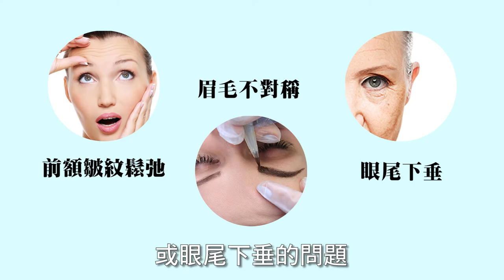【整外小學堂 x 邱大睿醫師】EP2：豐額好運勢？別再遮住額頭了！▍星和醫美科技集團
有沒有被長輩干涉過瀏海的經驗？
他們總說頭髮蓋住額頭，會蓋住整個人的運勢。
但沒有高顏值、也沒有一個漂亮的前額，
真的很難有勇氣把整個額頭給露出來...
這次就來告訴大家：額頭的重要性！
最後還有「叩頭」妹的術後分享，一定要看完喔～

女孩們最想知道的愛美話題，都在星采/星和愛漂亮

影片合作/異業洽談/品牌合作/社群經營